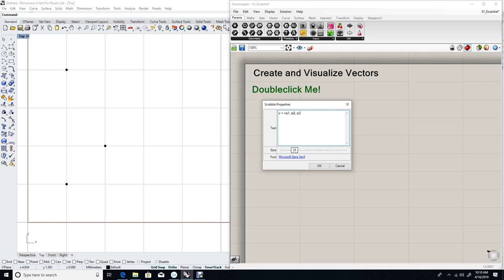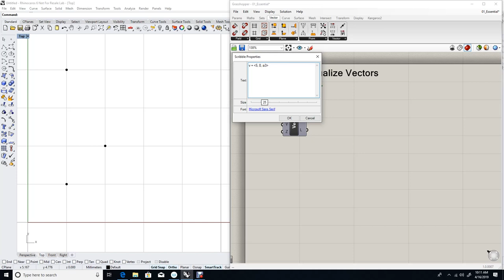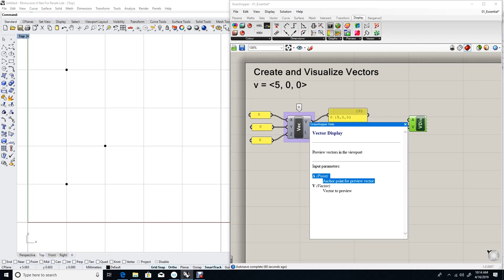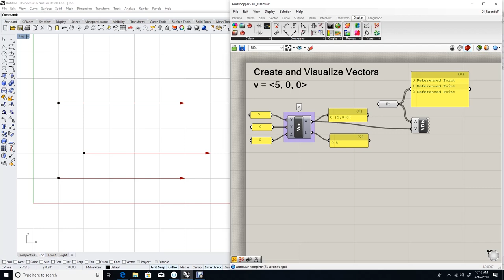EM_03_Visualizing Vectors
Vectors are an abstract concept. Learn how to visualize them in a 3D modeling system using Rhino and Grasshopper.
For the full text and to download the examples of the Essential Mathematics for computational Design, or